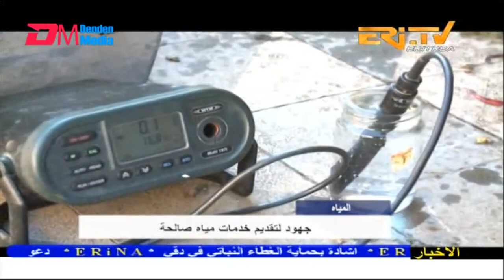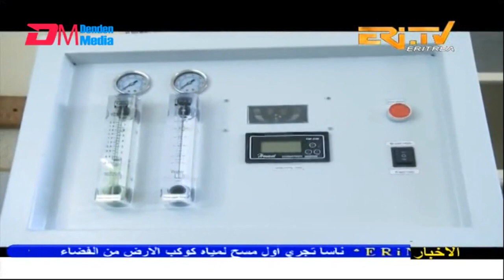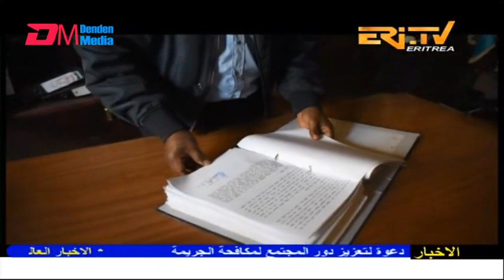Arabic Evening News for December 14, 2022 - ERi-TV, Eritrea